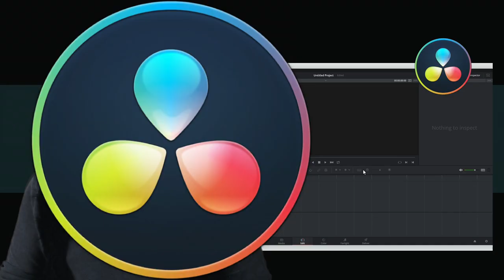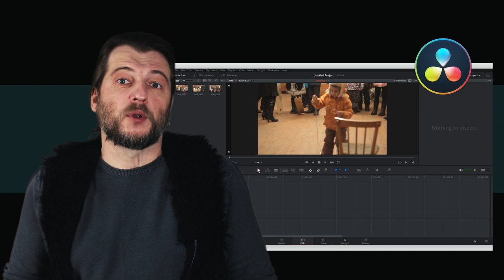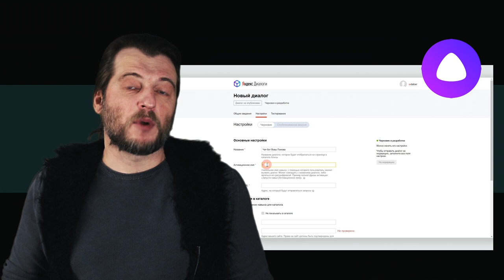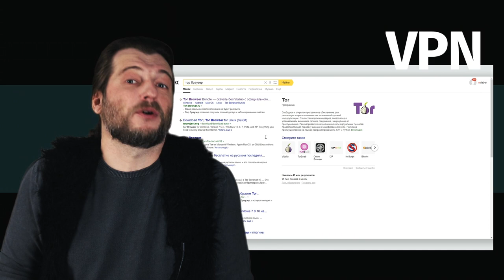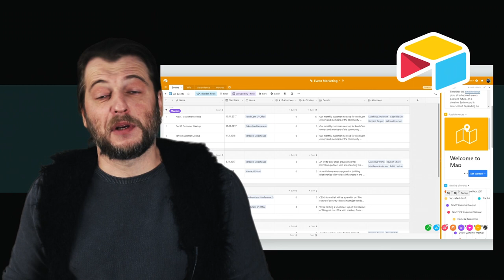Лучшие скринкасты 2018 по версии Вовы Ломова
Подводя итоги года я составил Топ-5 лучших скринкастов, опубликованных на канале Теплицы социальных технологий в 2018 году. Вот они: